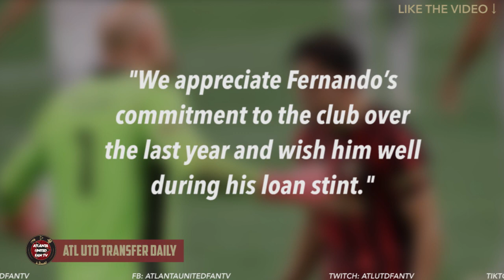LAUTARO GIANNETTI CLOSE, FERNANDO MEZA LOANED! | ATL UTD TRANSFER DAILY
AJ has the latest on Lautaro Giannetti of Velez Sarsfield, Franco Ibarra of Argentino Juniors and Fernando Meza. What are your thoughts? COMMENT TO JOIN IN!